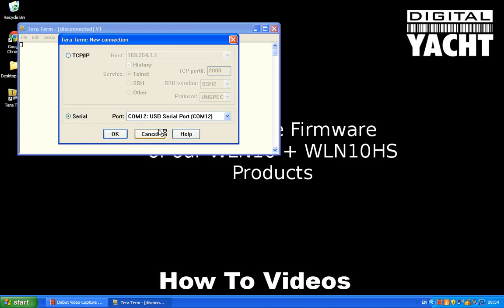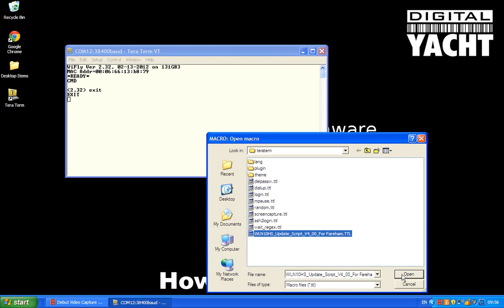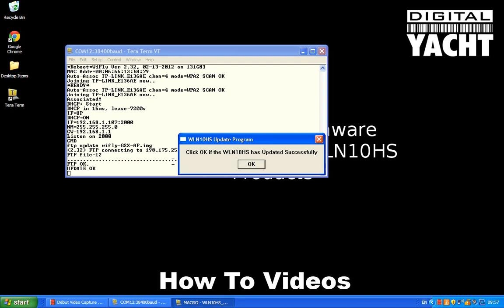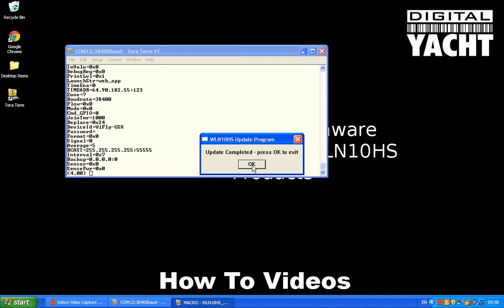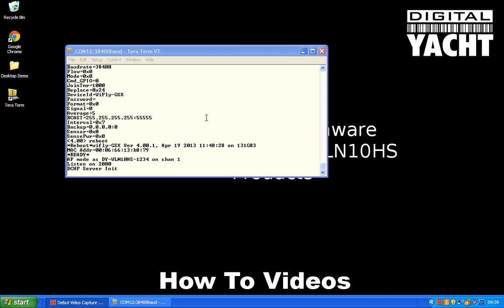Updating a WLN10 or WLN10HS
How to update the firmware in our WLN10 or WLN10HS products to the latest V4.00 that is Android Compatible and operates in Access Point mode, which is more stable and reliable than Ad-Hoc mode. This video assumes that you have downloaded our Tech Note 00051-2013 from the support section of our website.